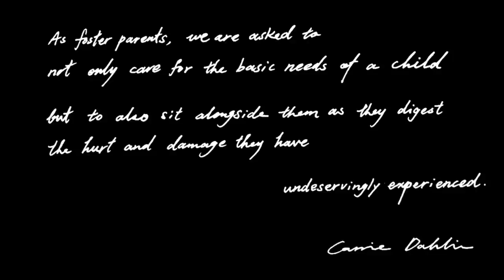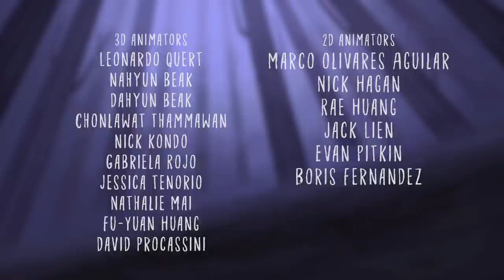**Award Winning** CGI 3D Animated Short: "Monsters In The Dark" - by Apollonia Thomaier | TheCGBros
TheCGBros Presents  "Monsters In The Dark" by Apollonia Thomaier-Vick. Monsters In The Dark is a 3D/2D animated short film about a young boy haunted by his abused past. He fears the love of his new family and runs away into a dark forest where he meets a monster that will forever change his life.

A thesis short film by Masters of Fine Arts Student Apollonia Thomaier-Vick at the Academy of Art University. Monsters In The Dark brought together over 40 plus artists both students and industry artists. This film is dedicated to those who have suffered at the hands of others and are still trying to heal. To them we say, thank you for telling your story and facing your monsters in the dark.

TEAM:
Director, Writer, Producer: Apollonia Thomaier-Vick
Lighting, Compositing: Ali Yassin
Technical Animation Supervisor: Chonlawwat Thammawan
3D animation Lead, Editor: Leonardo Quert
Composer: Shauny Jang
2D Animation Lead: Marco Olivares Aguilar
Modeling Lead: Tai Gordon Gordon
Producer: Aizen Chiu
Visual Development Artist: Eleven Shih

FOLLOW THEM BELOW:
Official Instagram - @MonstersInTheDarkanimatedshort
Apollonia Thomaier-Vick Instagram: apolloniavick
Aizen Chiu - Instagram: aizen_chiu
Tina Huang - Instagram: tinahuang_90
Shauny Jang - Intagram: shauny.j
Chonlawat Thammawan - Twitter: @mega_bubu
Eleven Shih - Instagram: elevenshih
Toshiki Nakamura - Instagram: artoftoshi
Leonardo Quert - Twitter: @LeonardoQuert
Nathelie Mai - Instagram: natonearth
Fu-Yuan Huang - Instagram: alexhuang0022
Phoenix Sokolan - Twitter: @PhoArtist1014
Marco Olivares Aguilar - Instagram: marco.o.aguilar
Nick Hagan - Instagram: nickhn_art
Rae Huang - Instagram: raehanim
Jack Lien - Instagram: jackonthetree
Evan Pitkin - Instagram: evan_pitkin
Boris Fernandez - Instagram: borisfv_art
Nemo Nemiroff - Twitter: cptnemo
Saabir Prinkeney - Instagram: sbrpinkney
Jacob Keeler - Instagram: keeler.jacob
Zohan Lin - Instagram: ssaamm820727
Hsing-Yi "Cindy" Lee - Instagram: cindyleeart
Angel Chang - Instagram: angelchangart
Victoria Fulton - Instagram: v.fulton.art
Sayah Gold - Instagram: sayah.gold
Chaithawat Pinsuwan - Instagram: pr34m

Help support TheCGBros by purchasing our official Gear!!